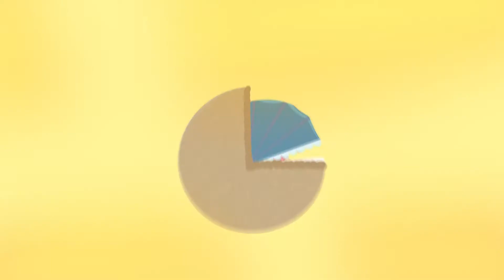Farmer In The Dell | Nursery Rhymes Kids Songs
Let's learn this song and sing along with Katrina and our interactive Farmer In The Dell!

Welcome to Nursery Rhymes & Kids Songs! Our first Kids Hub!

Farmer In The Dell lyrics:

The farmer in the dell (2x)
Hi-ho,[2] the derry-o

The farmer takes a wife (2×)

The wife takes the child (2×)
Hi-ho, the derry-o…
The wife takes the child

The child takes the nurse (2×)
Hi-ho, the derry-o…
The child takes the nurse

The nurse takes the cow (2×)
Hi-ho, the derry-o…
The nurse takes the cow

The cow takes the dog (2×)
Hi-ho, the derry-o…
The cow takes the dog

The dog takes the cat (2×)
Hi-ho, the derry-o…
The dog takes the cat

The cat takes the mouse (or rat) (2×)
Hi-ho, the derry-o…
The cat takes the mouse(or rat)

The mouse (or rat) takes the cheese (2×)
Hi-ho, the derry-o…
The mouse (or rat) takes the cheese

The cheese stands alone (2×)
Hi-ho, the derry-o…
The cheese stands alone

goo.gl/SMVBYQ